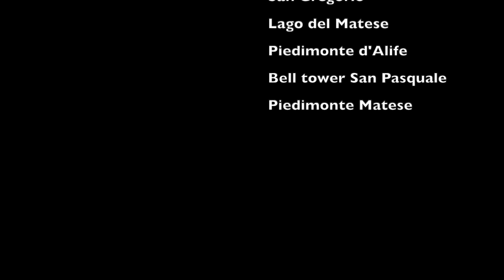Piedimonte Matese holiday edit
Fantastic week in the Matese area with friends